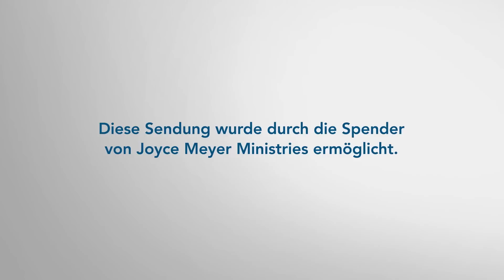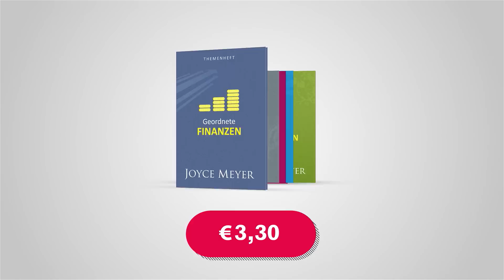SPÜRBAR🙏 Was passiert, wenn wir uns das Jammern verkneifen – Joyce Meyer – Gedanken und Worte lenken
Klagen bremsen uns aus, Vertrauen auf Gott lässt uns vorankommen, meint Joyce Meyer und lädt dich zu einer Challenge ein: Verkneife dir doch einmal einen Tag lang das Jammern und schau, was passiert. Joyce Meyer Tipps, wie wir vertrauen können, auch wenn nicht immer alles glatt läuft, können dir dabei helfen. Challenge mit Joyce.

00:00 Spürbar: Was passiert, wenn wir uns das Jammern verkneifen
10:39 4. Mose 21,4 Vom Berg Hor aus zogen die Israeliten weiter und schlugen den Weg zum Roten Meer ein, um Edom zu umgehen. Doch unterwegs wurden die Israeliten ungeduldig …
12:53 4. Mose 21,5 … die Israeliten ... klagten Gott und Mose an: „Warum habt ihr uns aus Ägypten geführt? Etwa, damit wir hier in der Wüste sterben? Hier gibt es weder Brot noch Wasser und dieses Manna können wir nicht mehr sehen!“
13:45 4. Mose 21,6-7 Da schickte der Herr Giftschlangen. Viele der Israeliten wurden gebissen und starben. (7) Daraufhin liefen die Leute zu Mose und riefen: „Wir haben Schuld auf uns geladen …”
14:36 Römer 8,36-37
15:30 4. Mose 21,7 Daraufhin liefen die Leute zu Mose und riefen: „Wir haben Schuld auf uns geladen, als wir dem Herrn und dir Vorwürfe machten. Bete zum Herrn, dass er uns von den Schlangen befreit!“ Und Mose betete für das Volk.
16:27 1. Korinther 10,8 Auch auf Unzucht dürfen wir uns nicht einlassen, wie einige von ihnen es taten und dadurch an einem einzigen Tag den Tod von dreiundzwanzigtausend Menschen verursachten.
17:44 1. Korinther 10,9-11 Auch dürfen wir Christus nicht herausfordern, wie manche von ihnen es taten und dann an Schlangenbissen starben. (10) Und murrt nicht wie einige von ihnen, denn daraufhin schickte Gott seinen Engel des Todes, um sie zu vernichten. (11) All diese Ereignisse, die ihnen widerfuhren, dienen uns als Beispiel. Sie wurden für uns, die wir am Ende der Zeiten leben, als Warnung aufgeschrieben.
20:22 Habakuk 2,1-2 Ich will meinen Posten auf dem Wachturm einnehmen und Ausschau halten. Dort will ich abwarten, was der Herr zu mir sagt und wie er auf meine Klage antwortet. (2) Da antwortete mir der Herr und sagte: „Was ich dir jetzt zeigen werde, sollst du säuberlich auf Tafeln schreiben, damit es jeder mühelos im Vorbeigehen lesen kann.“